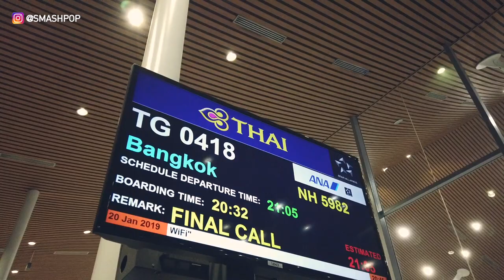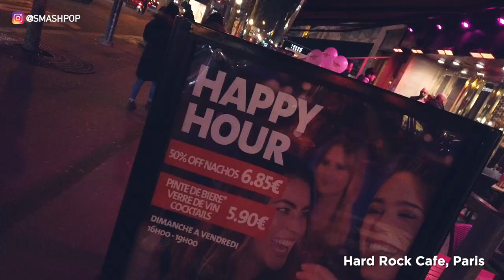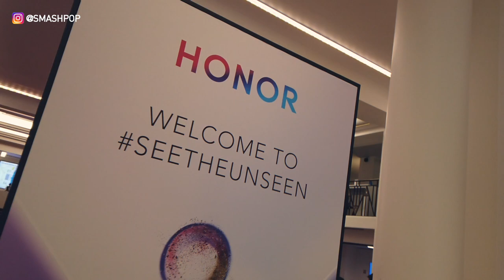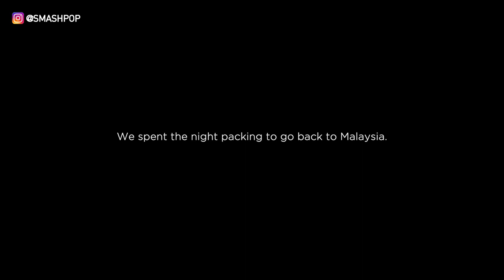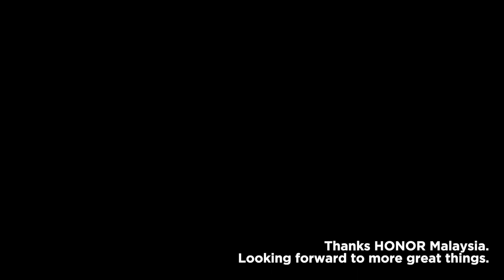HONOR sent me to Paris for View20 launch! [Shot on DJI Osmo Pocket] smashpopVLOG | smashpop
Such an honor [pun intended] to be sent to Paris by HONOR Malaysia to witness the global launch of the View20 smartphone with 48MP camera and in-screen selfie camera!